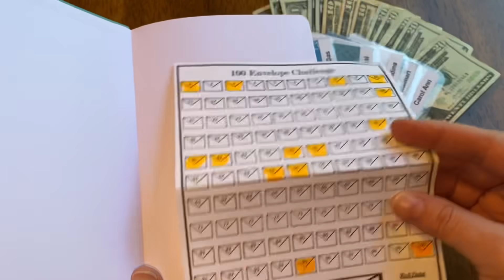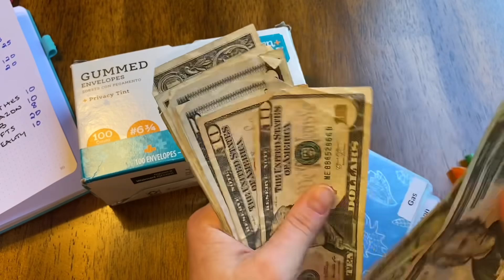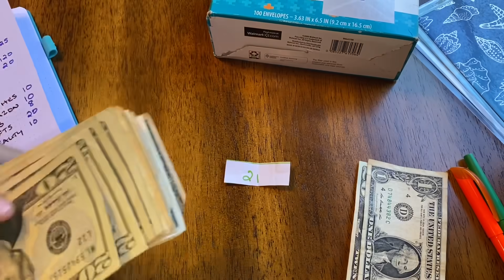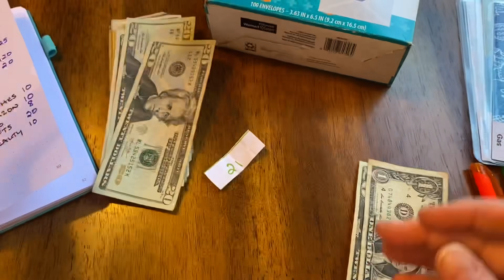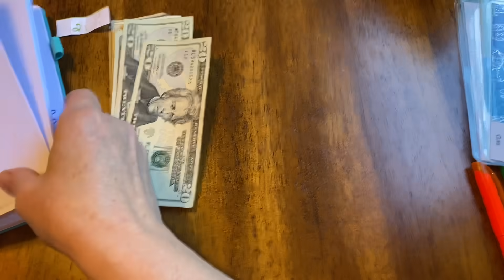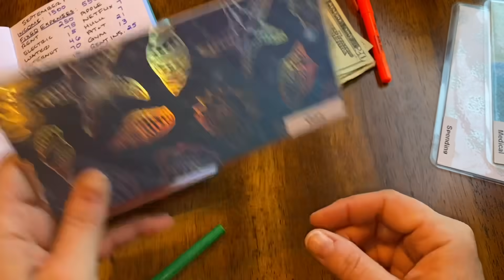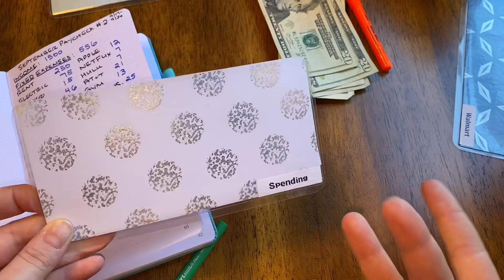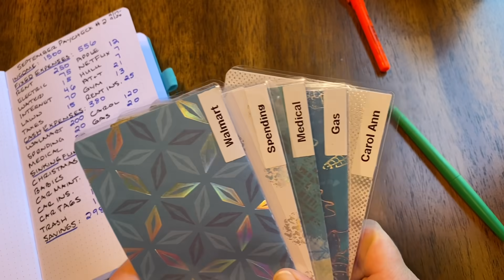Cash Envelope Stuffing Ft. Carol Ann | September Week #4 | Single Income Cash Budget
➡️Cash Envelopes:

➡️Clever Fox Notebook:

➡️Papermate Flair Pens:

➡️Monthly Calendar

➡️iPhone holder:

➡️iPad case;

➡️iPad holder:

➡️Lightning adapter: